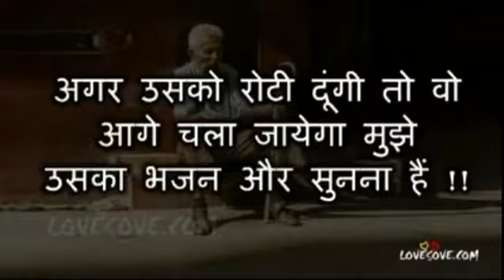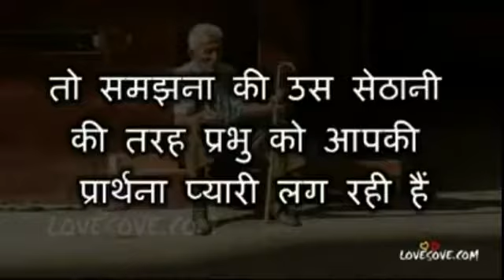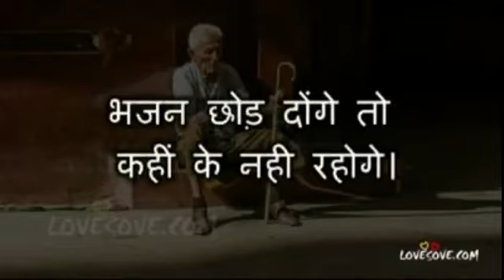Dec 11, 2016